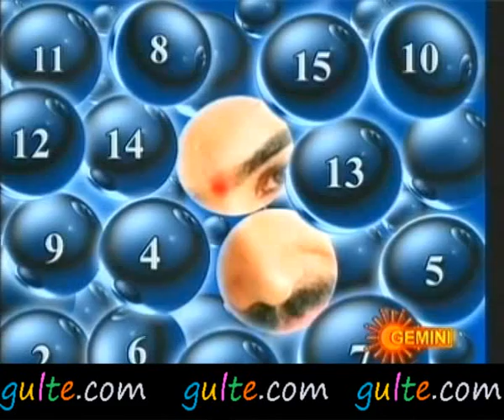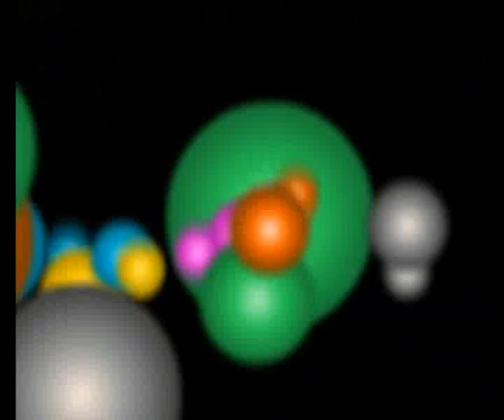Gulte.com - Lakshmi Parvathi in Nuvvu Nenu Gemini Tv Game Show - Part 4